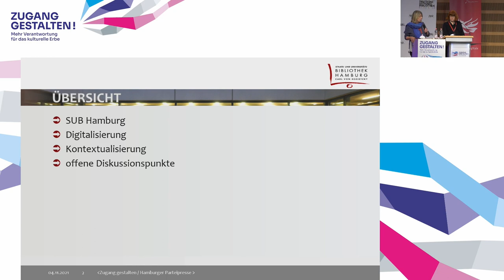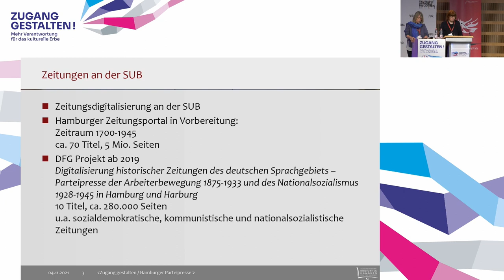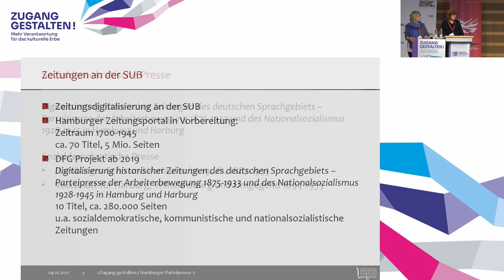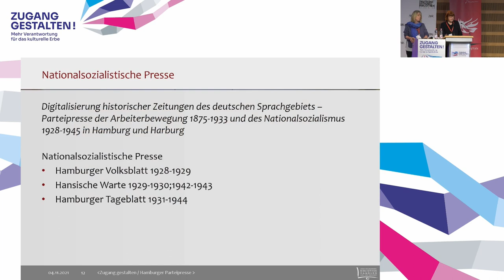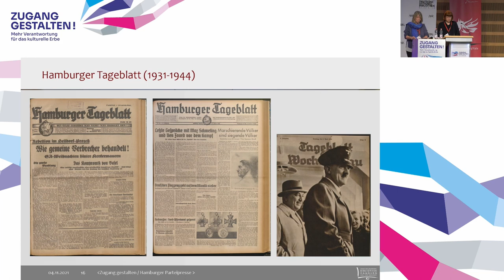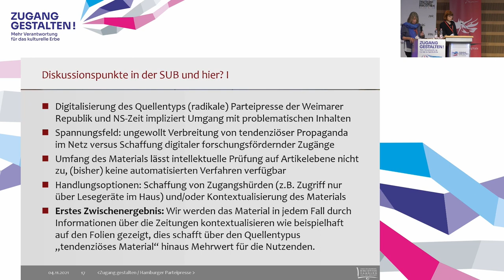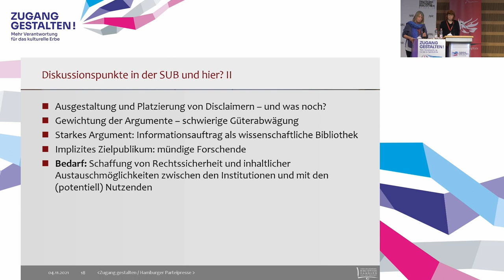ZG 2021 // Dr. Wiebke von Deylen & Andrea Zierer Vortrag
Dr. Wiebke von Deylen & Andrea Zierer: Hamburger Parteipresse aus der Weimarer Republik und der NS-Zeit: Digitalisierung und Kontextualisierung